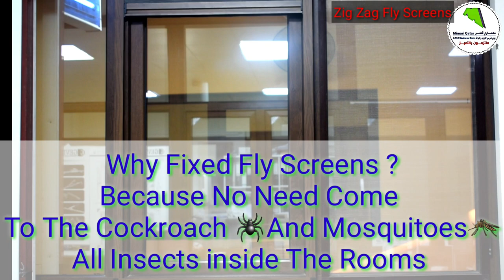Enjoy Safety, Zig Zag Fly Screens Block Any Insects Coming Inside The Rooms from Mimari Qatar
Zig Zag Fly Screens designed to cover the opening of the windows and doors. With Mimari Qatar Zig Zag Fly Screens,  you can open your windows and doors without worries and enjoy the summertime without annoying buzzing from flies or itchy mosquitoes. Zig Zag Fly Screens give the ability to prevent the ingress of plant pollen, dust, and insects to the premise.

Toll-free 8009005
Salwa Road Branch 50707081

معماري_قطر ابواب نوافذ ابواب_ونوافذ ابواب_يو_بي_في_سي نوافذ_يو_بي_في_سي ابواب_قطر نوافذ_قطر قطر#